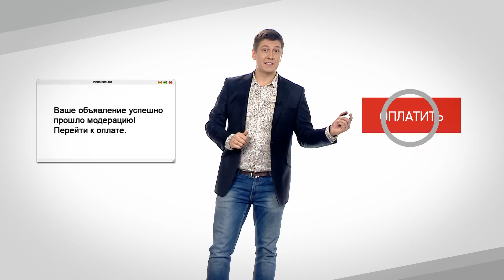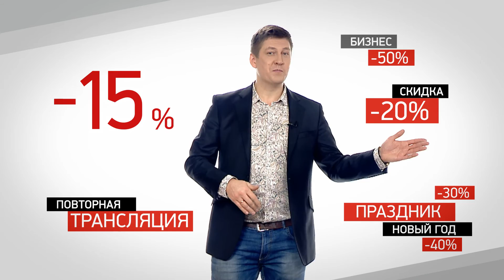теледоска.рф - видеоинструкция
Доска телевизионных объявлений! Зачем она нужна, спросите вы?! Неужели вам никогда не хотелось поздравить своих друзей или родных, скажем с их праздником?! Креативно и ярко, так как они от вас не ожидают, так чтобы это заметили все их друзья, близкие и коллеги!

Телевидение вам в этом поможет!

Что уж говорить о телевизионной рекламе?! Где еще ваше рекламное объявление увидят 130 тысяч зрителей всего за 1 день?! Согласитесь такая аудитория - это серьезный плюс для вашего бизнеса!
Объявления размещают как частные лица, так и организации, и не только с рекламой или поздравлением, но и любой другой информацией, например, о потерянной ценной вещи, продаже квартиры или автомобиля. Причем подавать и оплачивать телевизионные объявления очень удобно!
Через интернет, не выходя из дома или офиса, с телефона или компьютера, заходим на сайт теледоска точка рф, создаем новое объявление, заполняем поля, выбираем даты трансляции, делаем  фотографию или загружаем готовое изображение, набираем текст объявления и отправляем на модерацию!
После проверки нашего объявления тут же на сайте оплачиваем трансляцию с помощью банковской карты без каких-либо комиссий через платежную систему Яндекс.Касса, и уже на следующий день включаем телевизор и видим свое объявление на телеканале «Эфир», которое будет показано несколько раз в день, чтобы его увидело максимальное число зрителей.
Быстро, креативно, удобно и "не выходя из дома" – именно так вы сможете разместить свою рекламу, сообщение или поздравление в доске телевизионных объявлений на телеканале "Эфир"!